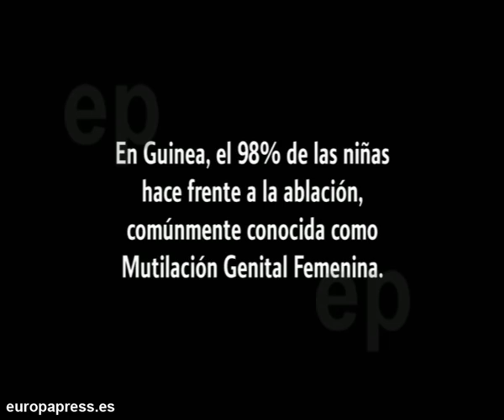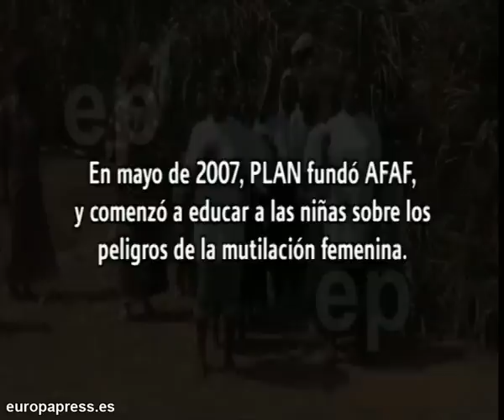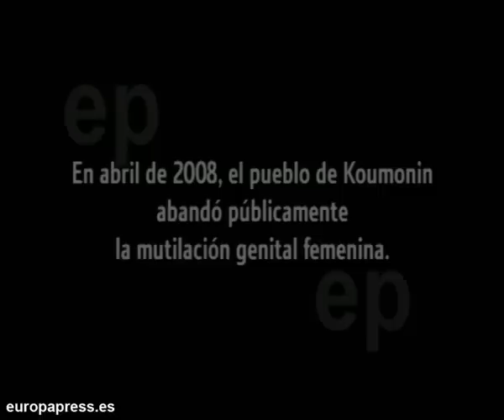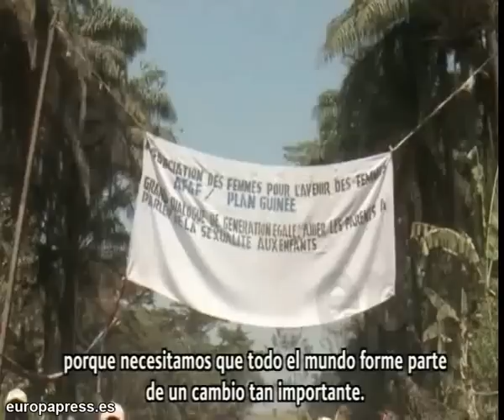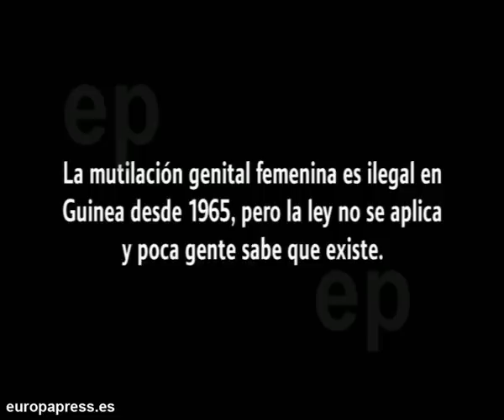Día contra la mutilación genital femenina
Hoy, 6 de febrero, se celebra el día internacional contra la mutilación femenina. Cada día de 6000 niñas la sufren al cumplir la mayoría de edad.